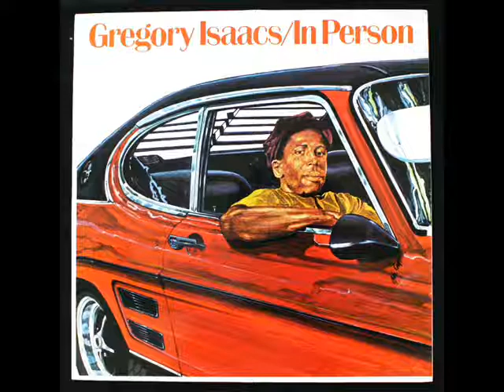Gregory Isaacs - Far Beyond The Valley (1st LP B3)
In Person LP 1975 age24
1st Album
Trojan